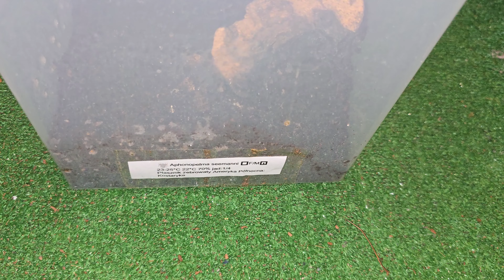najlepsze wakacje na jakich byłem - Chorwacja, Vodice (Arancini )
hejka, troche sie otrząsnołem. bede starał wrócić się do systematyczności.

ED: 19th Floor - Bobby Richards (z biblioteki audio YT)

jeśli ktoś chciałby coś ode mnie kupić to też możecie napisać, bo mam czasem pająki na zbyciu albo ja sam coś chce i mówie o tym na odc więc powiedzmy że to taki mail kontaktowy